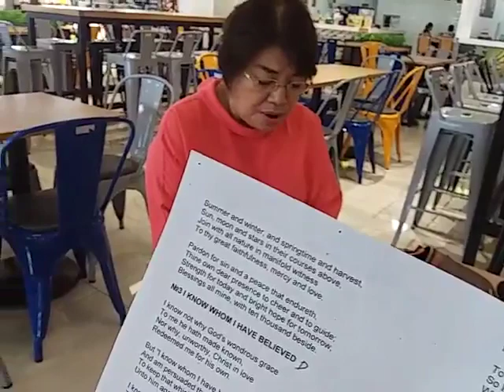Ang Salita ng Dios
Molino Grace Bible Church
Shopwise Supermarket - Evagelistic
Lancaster, Imus, Cavite